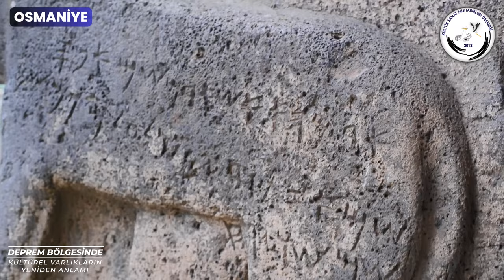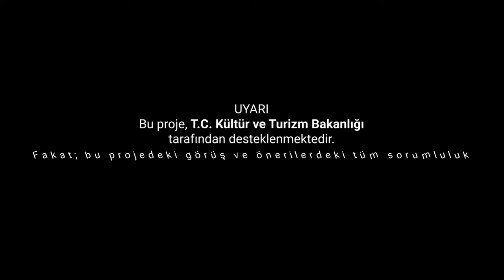Osmaniye - Deprem Bölgesinde Kültürel Varlıkların Yeniden Anlamı 8/9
Kültür ve Turizm Bakanlığının katkılarıyla Kültür Sanat Muhabirleri Derneği Tarafından hazırlanan, çekimleri DMN Medya tarafından gerçekleştirilen 'Deprem Bölgesinde Kültürel Varlıkların Yeniden Anlamı' Projesi kapsamında 9 ilde 20’den fazla kültürel mirası sizin için yerinde inceledik.

Şimdiki durağımız Tarihin Ta Kendisi Osmaniye ve yüzde sekseni sit alanı olan Kadirli İlçesi.

Osmaniye’deki ilk durağımız Karatepe-Aslantaş Açık Hava Müzesi, ikinci durağımız Alacami ve üçüncü durağımız Kastabala Antik Kenti.